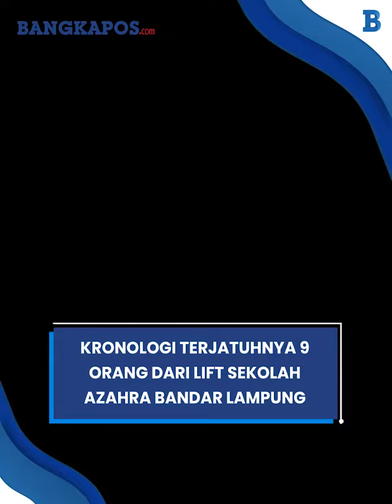Kronologi Terjatuhnya 9 Orang Dari Lift Sekolah Elite Azahra Bandar Lampung, 7 Meninggal Dunia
vp  dan vo rizky wardianti